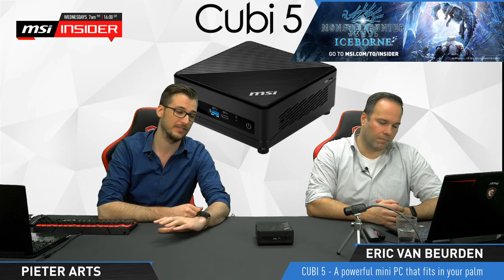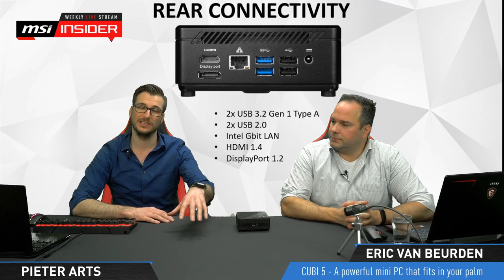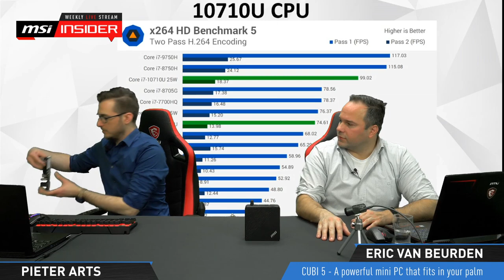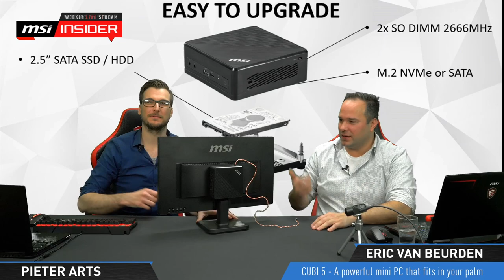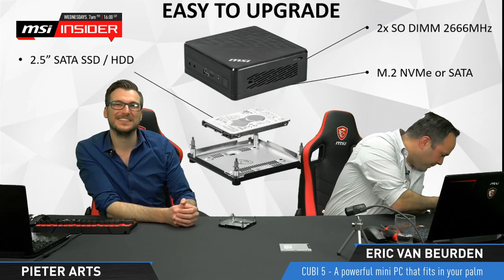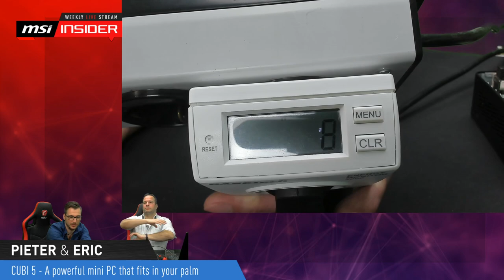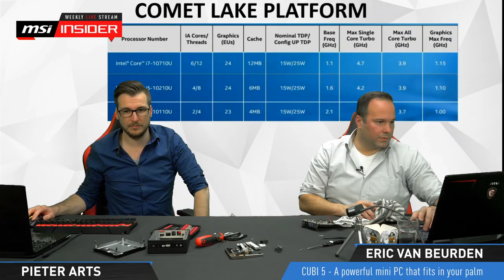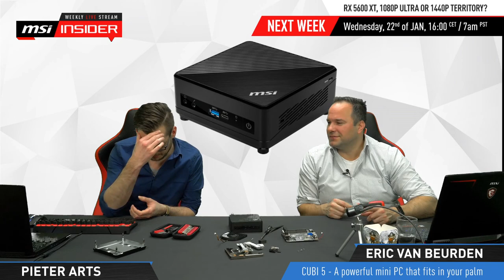Cubi 5 - A powerful mini PC that fits in your palm | MSI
Let's see in how many ways you can use Cubi 5. We are going to run some benchmarks (Crysis?) to look at the thermal efficiency and the noise. We will show you how to upgrade this mini PC and do a tear down. (at the end... not sure if Eric can put it back together).

Follow us to get the latest news!